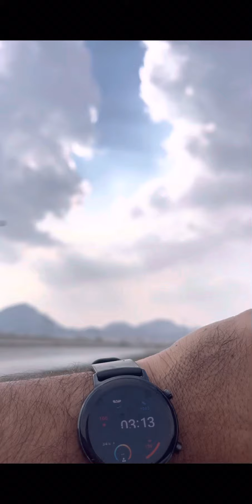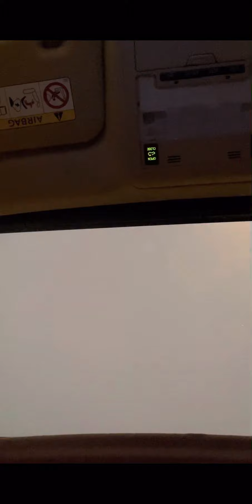امطار الجموم ومكة السبت ١٨ / ٤ / ١٤٤٤ هـ ١٣ نوفمبر ٢٠٢٢